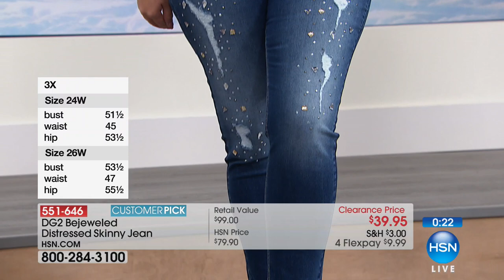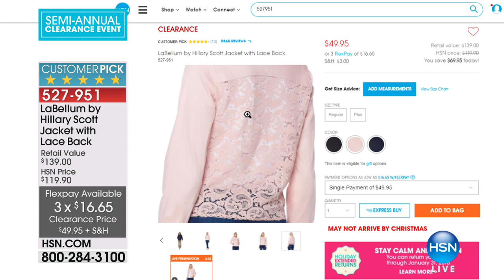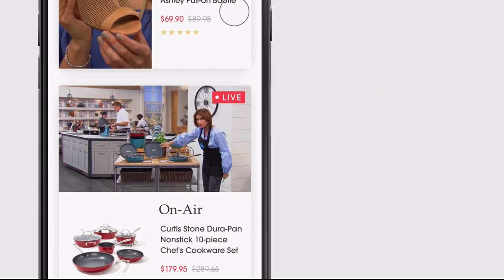HSN | AT Home 12.22.2017 - 09 AM